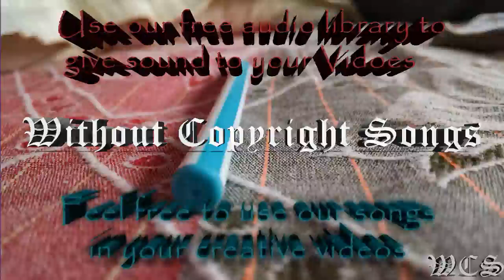Warptech feat Cory Friesenhan In The Stories WCS Release